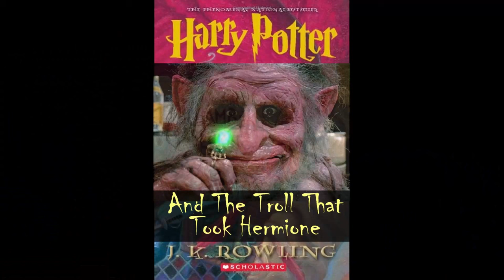Troll (1986): Harry Potter Before Hogwarts, or Coincidence?